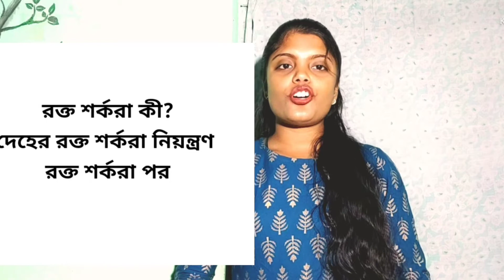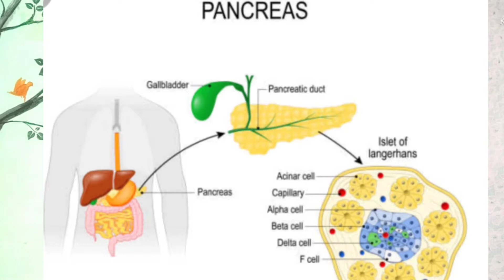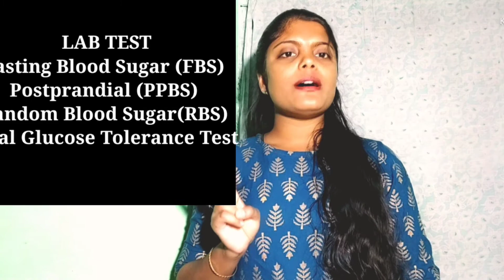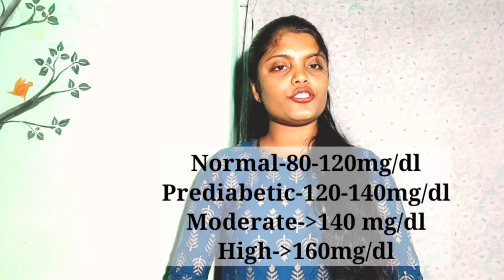Blood Sugar Test In Bengali | Fasting Blood Sugar | PP Blood Sugar | CBG | Diabetes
In diabetes the only thing you have to do to make a diabetic diet chart or diabetic menu plan and check the glucose level
for daily basis. It helps to maintain blood sugar level.

Glucose Monitoring Machine
Check The Best Blood Glucose Monitor At Amazon. By Accu Check